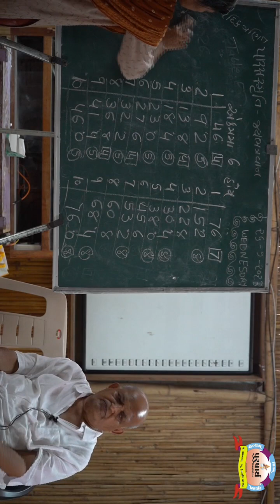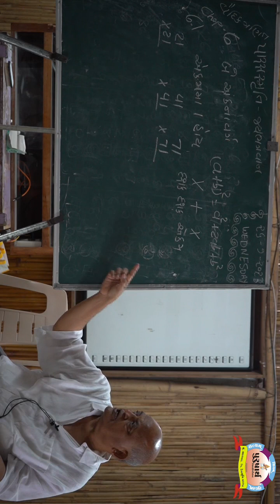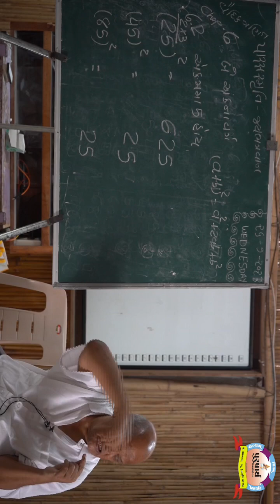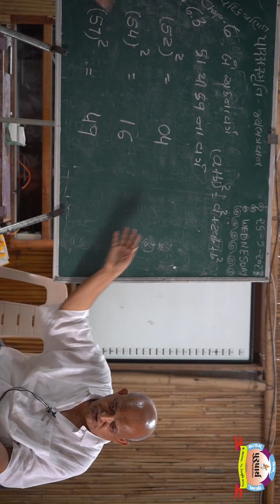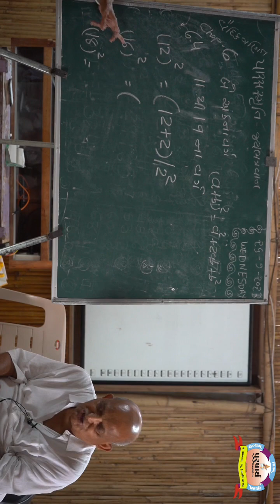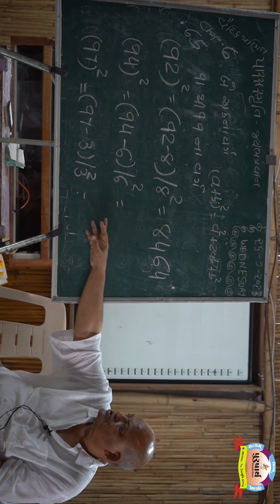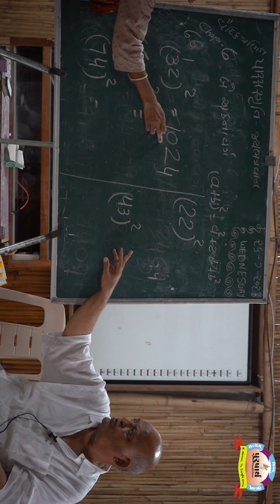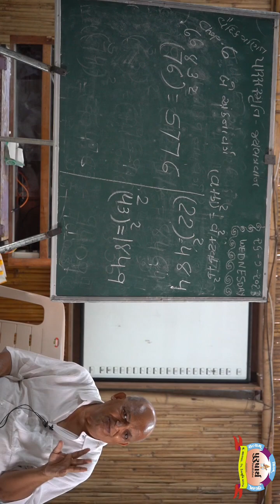૩૪૮ વૈદિક ગણિત પ્રકરણ ૬ ૨ અંકના વર્ગ પુરુષાર્થ સ્કૂલ ભાણવડ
348 Vedic Mathematics
 Chapter 6
 2 digit square
  Purushartha School Bhanwad
૩૪૮  વૈદિક ગણિત
પ્રકરણ ૬
૨ અંકના વર્ગ
 પુરુષાર્થ સ્કૂલ ભાણવડ

જય ભગવાન
YouTube માં
કૌશિક પારેખ પોરબંદર
ટેલીગ્રામ લીંક
પારસ દિવ્ય ગર્ભ સંવાદ ગ્રુપ

પારસ સ્મૃતિ SSVM એક્યુપ્રેશર અને ધ્યાન શિબિર ગ્રુપ
ટેલિગ્રામ ની આ લીંક છે.

તપોવન વિદ્યાલય ઘુમલી માં વૈદિક ગણિત અને એક્યુપ્રેશર શિબિરની કાર્યક્રમ ની લીંક અને વૈદિક ગણિત ની વિડીયો ની લિંક  જયેશ રંગવાની પારેખ સર ની વિડીયો ની લિંક
Telegram માં આ ગ્રુપ બનાવેલું છે તો જોડાઈ જવા વિનંતી
જય ભગવાન
ટેલીગ્રામ
વોટ એપ માં ગ્રુપ
પારસ સેવા ગ્રુપ
પારસ વૈદિક ગણિત ગ્રુપ ની અંદર વૈદિક ગણિત ની youtube ની લીંક, ગણિત વિશેની માહિતી, પુસ્તક મુદ્રા અને શૈક્ષણિક ઉપયોગી માહિતી મૂકવામાં આવશે.
ઝૂમ ઉપર ઓનલાઈન શિબિર ની લીંક અહીં મૂકવામાં આવશે.
પારસ ધ્યાન ગ્રુપમાં ધ્યાન વિશે માહિતી મુદ્રા વિજ્ઞાન , મંત્ર ચિકિત્સા નંબર થેરાપી વગેરે વિશે માહિતી આપવામાં આવશે. અને વીડિયોની લીંક મૂકવામાં આવશે.
જય ભગવાન
જય ભગવાન
મારા બંને ફોન નંબર સેવ કરી લેવા વિનંતી.
 *કૌશિક પારેખ પોરબંદર*
 *દાદા*
 *જય ભગવાન*